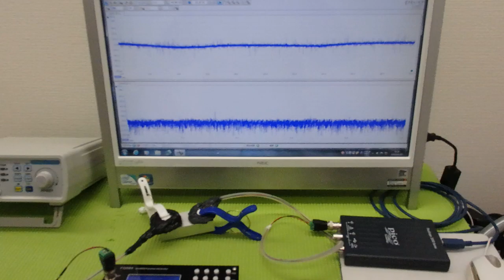メガヘルツの超音波発振制御プローブを利用した実験動画 ultrasonic-labo